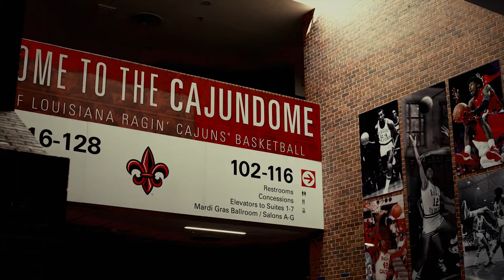Louisiana Ragin Cajuns basketball tradition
a look at the tradition of Louisiana Ragin Cajun basketball from the early days of the NAIA to sweet 16's  and NCAA upsets.